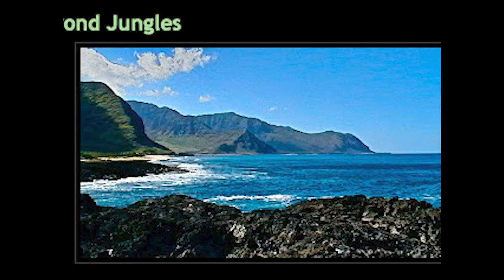Pat Adams - Gadgets of Delicious - [Music Video]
Acoustic guitar fingerstyle HeavyNylon (HeavyMetal subgenre) nylon string guitar, deep drums, whisper vocal

This music video is about the feeling of creativity, and how it is a lifestyle choice, the flow never turns off. Enjoy!

Twitter:  Patrick Daniel Adams  @padamsguitar